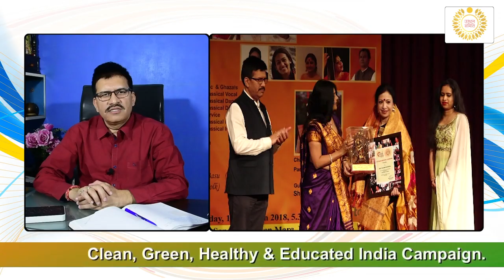We Promote Indian Culture, Arts and Folk Art at UTTHAN SAMITI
We at UTTHAN are committed to preserve the rich cultural traditions of our great country as they are Instrumental in the spread of social values and ethics, spiritual and philosophical ideology and we believe that connecting the new generation of India with their own folklores, folk dances, folk music, folk traditions will create a sense of pride for Indian culture among them. We will leave no stone unturned in our goal of preservation and popularization of our Intangible Heritage.All forms of folk and tribal culture such as folk music, folk dance, folk theatre; folk paintings, folk literature, folk handicrafts, folk instruments and folk traditions are included in our objectives.